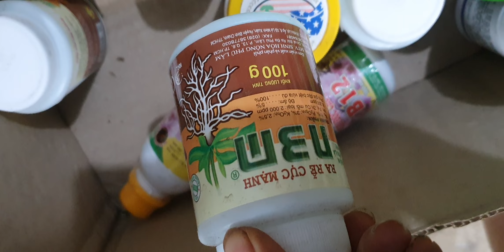ĐỦ LOẠI LAN ĐẸP TỐI 3/10.STT,ĐƠN CAM, CHÂU MÍT,TBS VIP, TRẦM,HẢI ÂU, HỎA HOÀNG(0849490188/0396164604